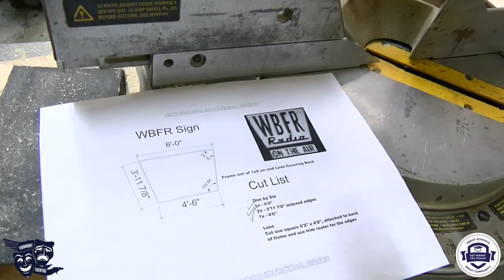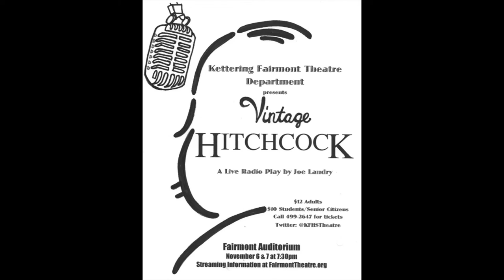Director Interview - Ryan Lamb on Vintage Hitchcock: A Radio Play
Shows are 7:30pm on Friday November 6th and Saturday November 7th.

Kari Basson, Coordinator, Community Relations and Auxiliary Services, interviews Director Ryan Lamb and Performing Arts Facilities Manager John Gentry.

Vintage Hitchcock: A Radio Play
Spies, murder, love, and other trademarks of Alfred Hitchcock come to life in the style of a 1940s radio broadcast of the master of suspense's earlier films. With The Lodger, Sabotage and The 39 Steps, Vintage Hitchcock: A Live Radio Play is a triple feature, complete with vintage commercials, that recreates a daring train chase, a serial killer's ominous presence, and a devastating explosion through the magic of live sound effects and musical underscoring.